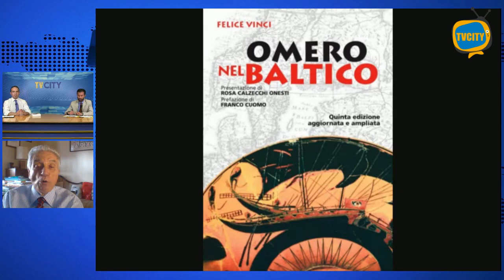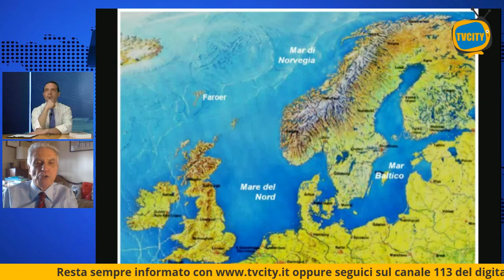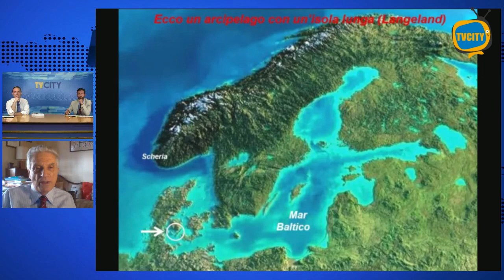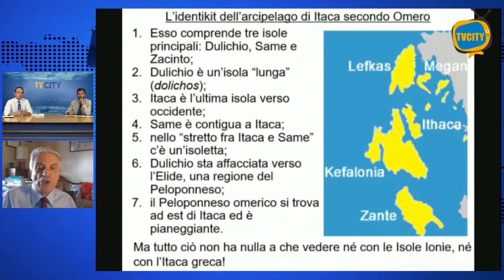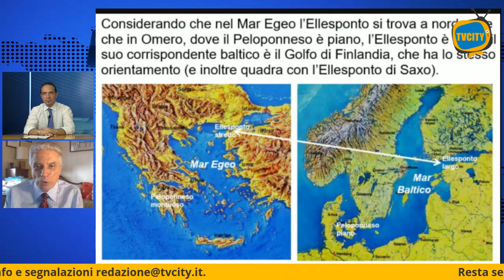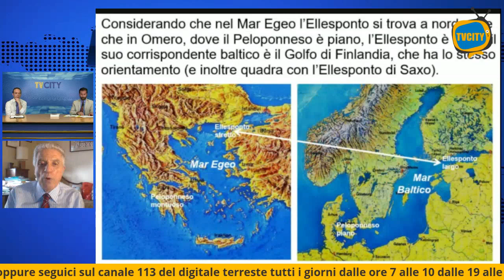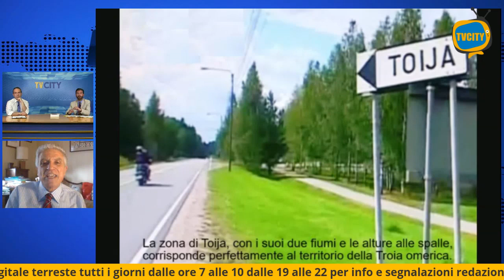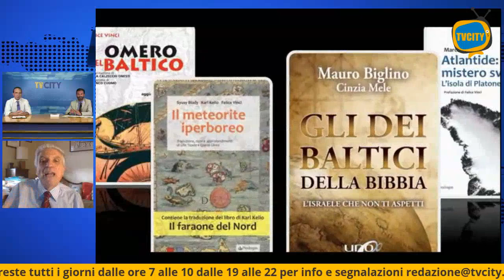"La Storia oltre la Storia" - Omero nel baltico - P6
Sesta puntata della rubrica “La storia oltre la storia”: ospite in studio l’ingegnere Felice Vinci che ci parlerà del suo libro Omero nel Baltico. Negli studi di TVCITY Salvatore Perillo ed Eduardo Orma.

“Troppe cose non coincidono nella teoria che da sempre impariamo a scuola, secondo cui i luoghi omerici di Iliade ed Odissea andrebbero individuati nell’area del Mediterraneo”, spiega l’autore dell’opera. Felice Vinci ci presenta una sintesi del suo libro Omero nel Baltico. Le origini nordiche dell’Odissea e dell’Iliade, Palombi, Roma, 2008.